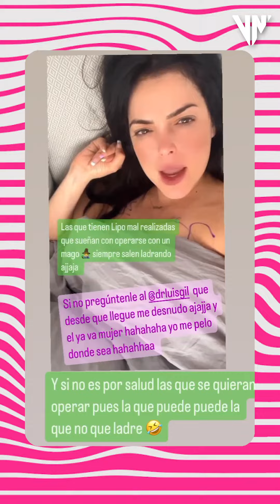EN LA ONDA